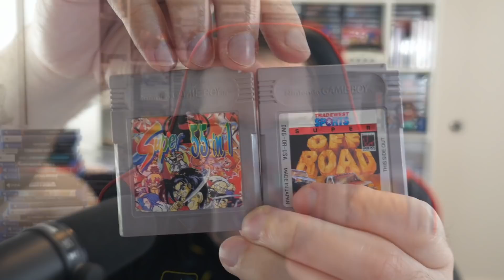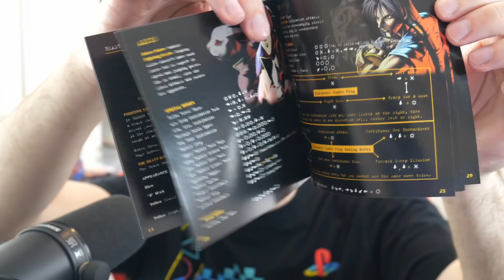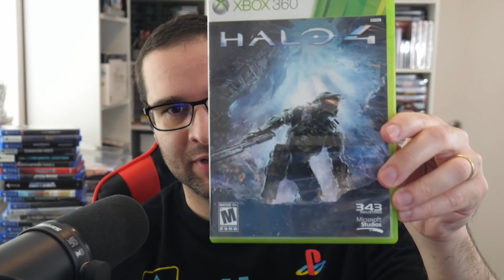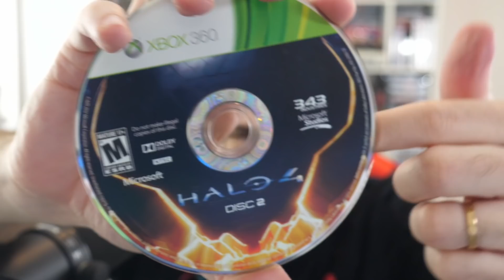Tutorial - Como Diferenciar Jogo Pirata De Original - Para Colecionadores (VERSÕES AMERICANAS)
Tutorial de como diferenciar as versões americanas dos jogos originais e piratas. Para colecionadores que não querem ser enganados.